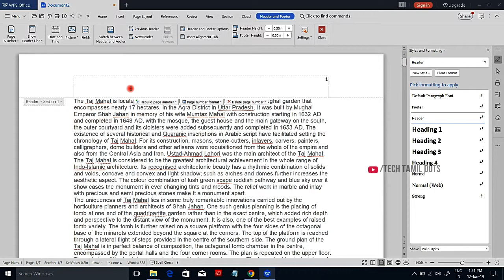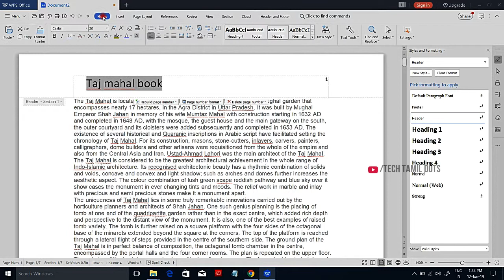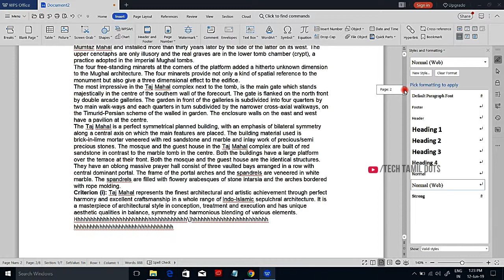(தமிழ்) WPS Office writer tutorial 9 | insert header & footer ,page number